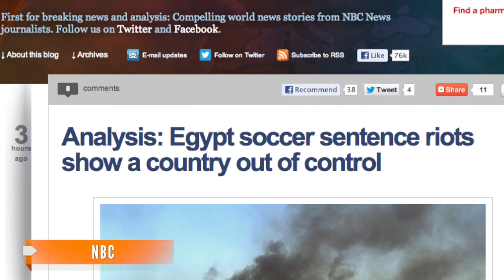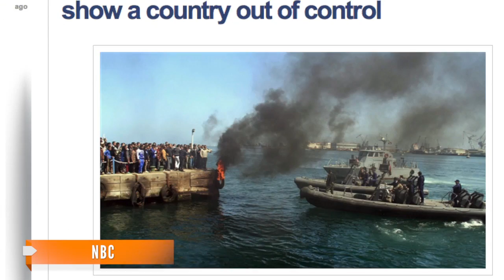Deadly Egypt Riots Follow Verdict in Football Deaths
Riots have taken two lives and have some analysts wondering if the military will have to intervene.